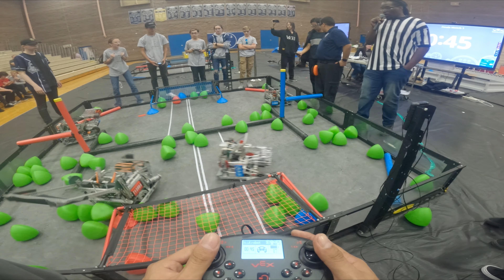THE BIG FINALS- OUR FIRST TOURNAMENT